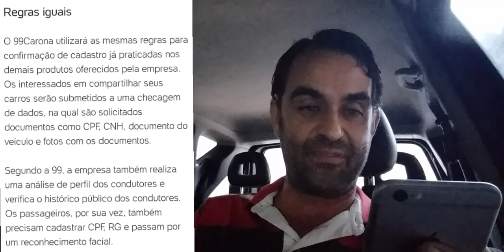99POP BOMBA 99CARONA ESTÁ CHEGANDO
AUMENTO SEU FATURAMENTO
TENHA SUA PRÓPRIA MAQUININHA DE CARTÃO
💳Maquininha de Cartão Para Motoristas SEM MENSALIDADE
-PAGSEGURO
-Evite Calotes de Passageiros Sem dinheiro
-Promoção Imperdível COM FRETE GRÁTIS

SEJA MOTORISTA 99 E GANHE 7 DIAS DE CONSULTORIA ONLINE COMIGO
--Faça seu Cadastro pelo LINK abaixo e envie seu contato por email

FAÇA ENTREGA CO SEU CARRO AMEFLASH O APP DO MOMENTO

Link para AME DIGITAL
Necesario inserir código wMqAJ

Link para AME FLASH cadastrar com os mesmos dados do AME DIGITAL